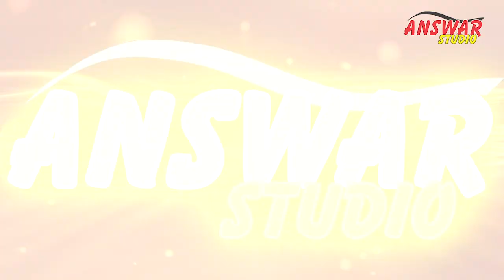SHK ABU LUQMAN NI NINI MOTO WA JAHANAM 01 EP 2